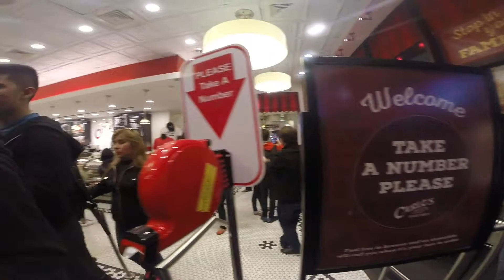NYCTrip - Carlo's Bake Shop - Port Authority Bus Terminal - New York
Minha ida ao Carlo's Bake Shop no Port Authority Bus Terminal em Nova Iorque. Tentei mostrar um pouco do lugar e explicar como se pede algo. Espero ajudar!